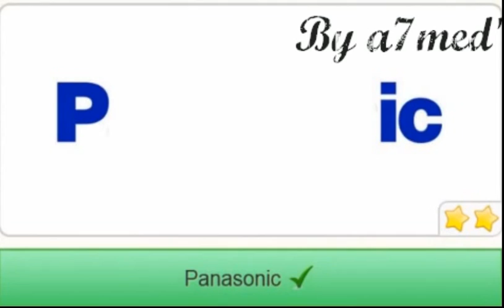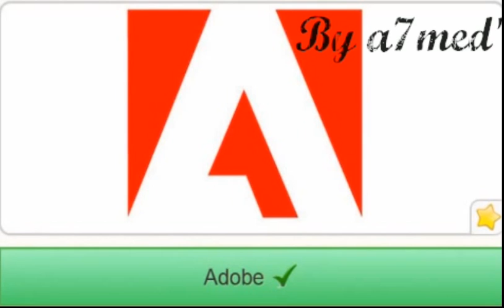THE LOGO GAME Facebook Pack 4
THE LOGO GAME Facebook - Pack 4 all answers

THE LOGO GAME Pack 4